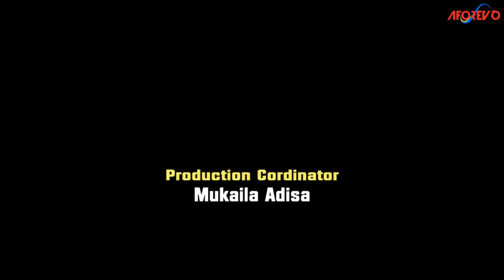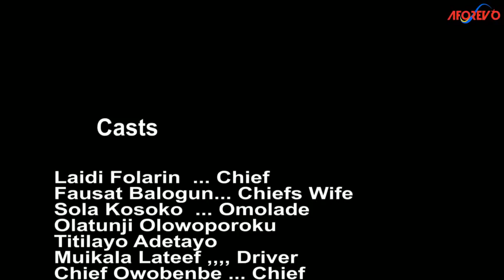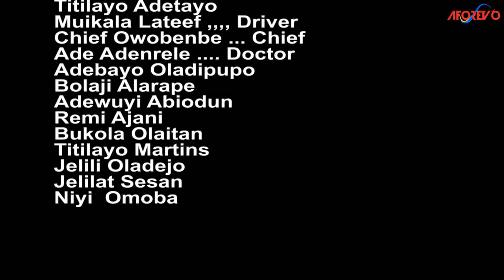ASIKO ORO - Nigerian Yoruba Movie Starring Fausat Balogun | Sola Kosoko | Ladi Folarin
Lade was the envy of her parents till there was a sudden shift in attitude. What could have caused this?

ASIKO ORO